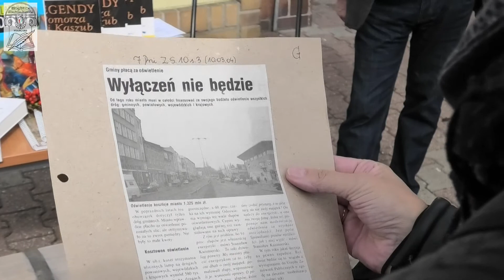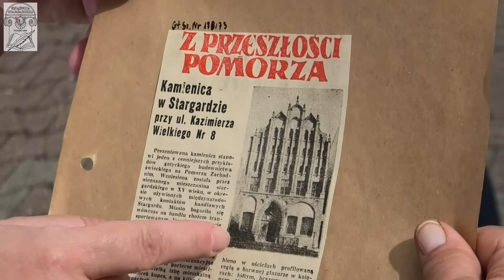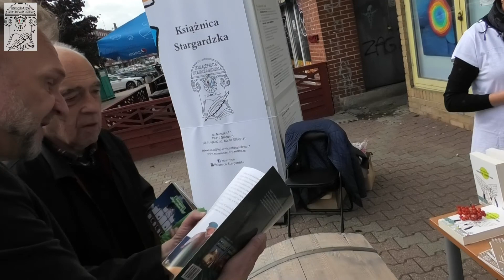ZACHODNIOPOMORSKIE DNI DZIEDZICTWA 2021 w Książnicy Stargardzkiej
📺 ZAPRASZAMY DO OBEJRZENIA krótkiego video z Zachodniopomorskich Dni Dziedzictwa, które odbyły się 24 września br. pod nazwą "Skarbiec Pamięci".

Nagranie i montaż: Sławomir Dulko.